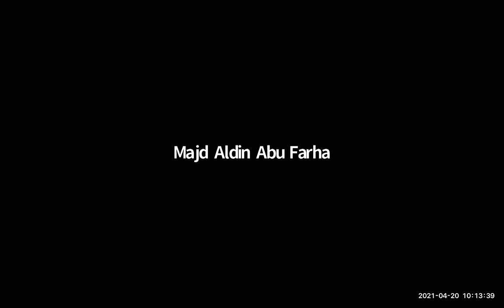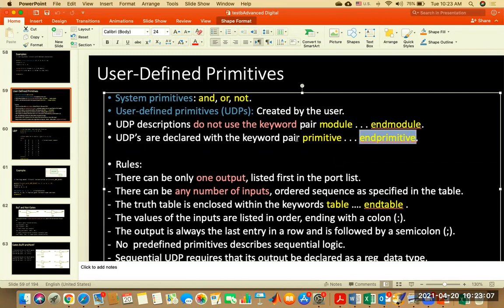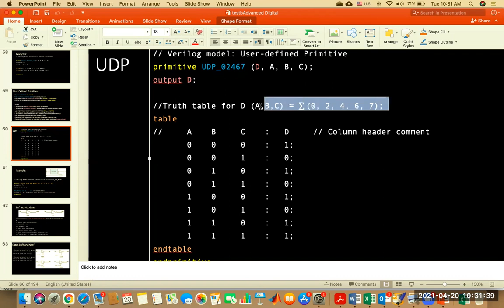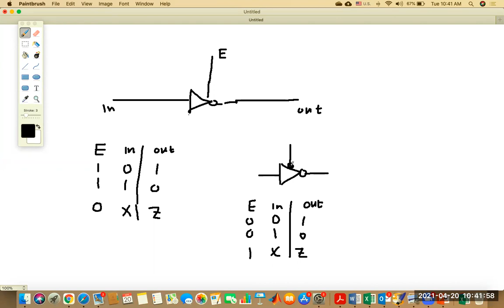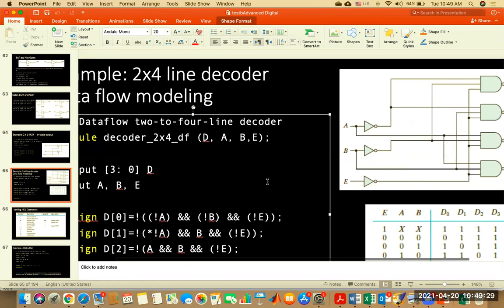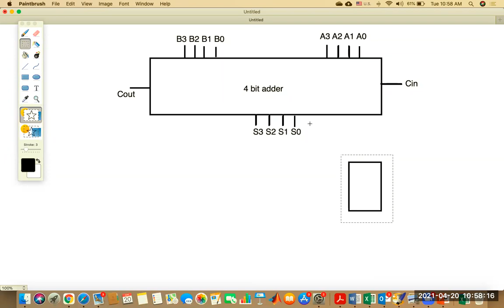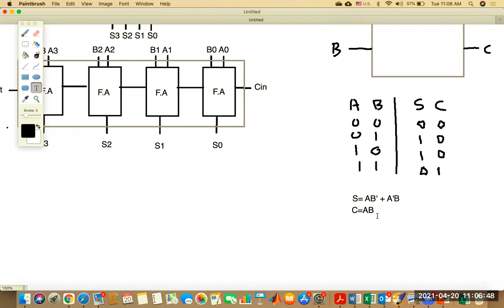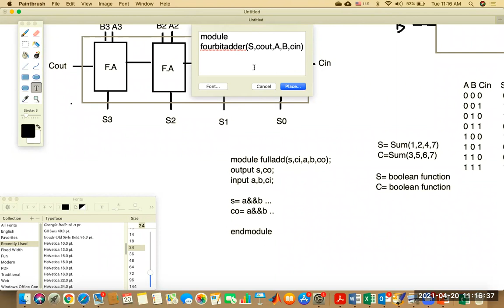تصميم المنطق الرقمي المتقدم -09- Advanced Digital logic design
Dr. Tareq Zanoon
3 - 2021